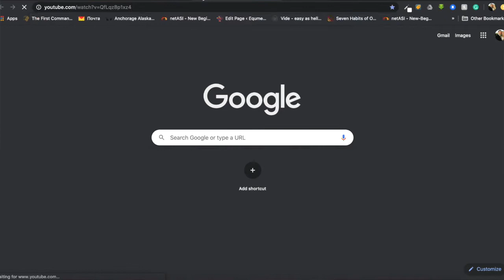Чипизация... Уже решено!.. Кто получит начертание зверя? Анонс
Чипизация… Уже решено… Кто получит печать Божью?